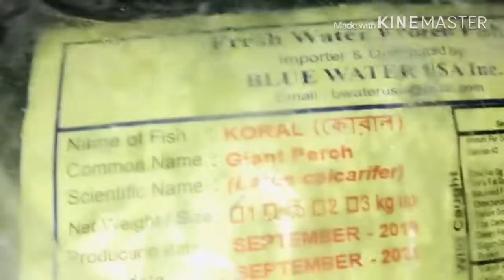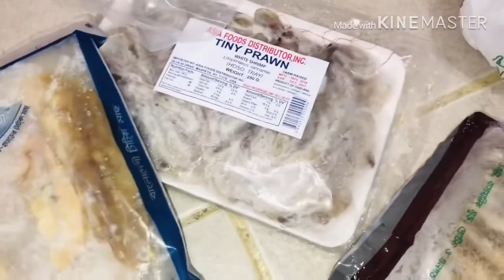সপ্তাহিক বাজারের সাথে বাংলাদেশের পিূয় মাছ! মাছের রাজা ইলিশ এর রেচিপি !